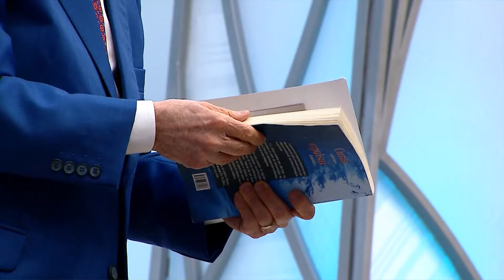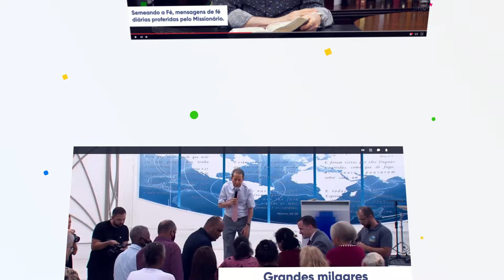As bênçãos de Deus são irrevogáveis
Deus tem bênçãos reservadas para cada um de nós, e elas são intransferíveis. Abra o seu coração para receber dEle o que pertence a você.